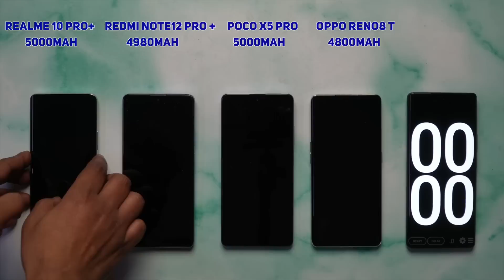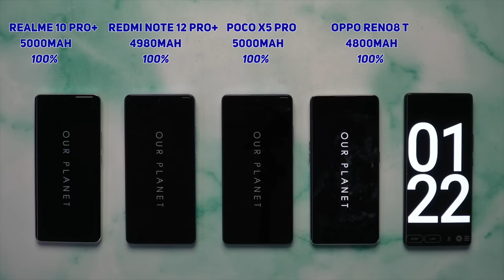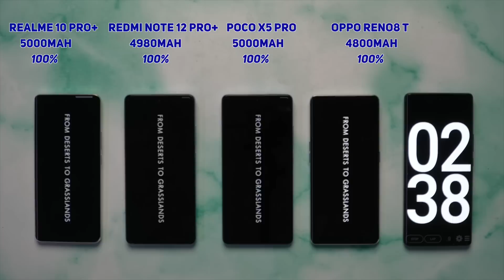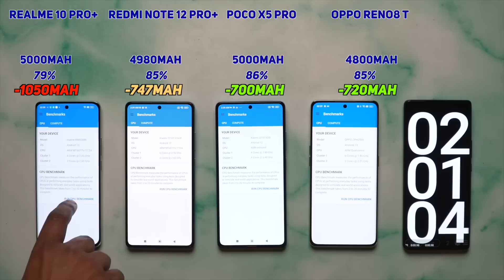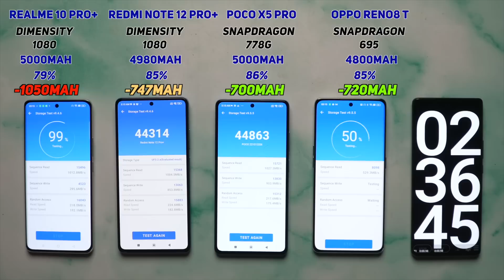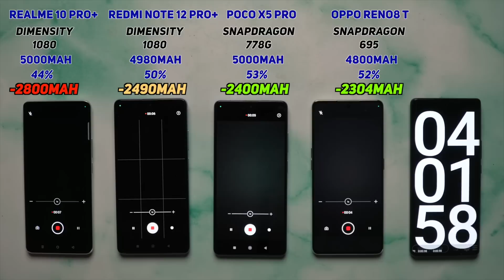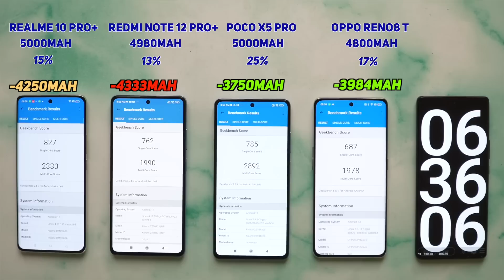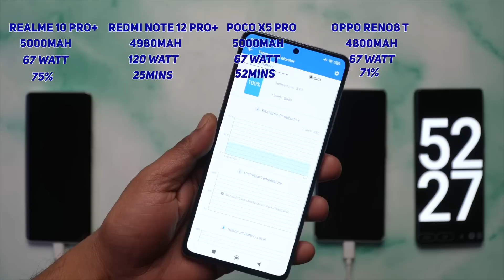🔋Poco X5 Pro vs Redmi Note 12 Pro+ vs Realme 10 Pro+ vs Oppo Reno 8T | EPIC Battery Test⚡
We perform detail testing for you to buy the most value for money device
under 15,000 20,000, 25,000 30,000, 35000 40,000. That's right,
We've got you covered for all the segments!